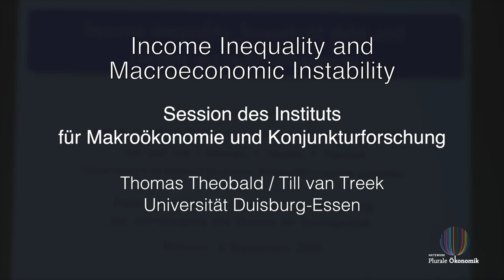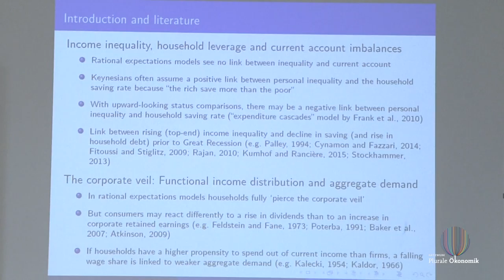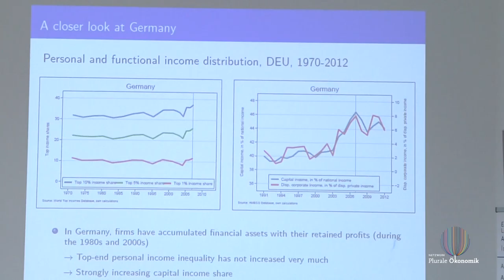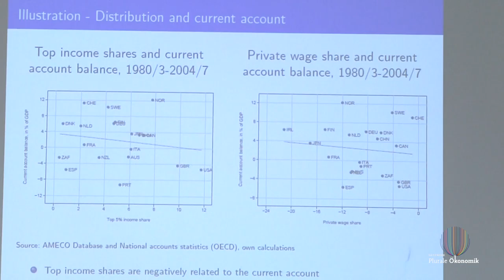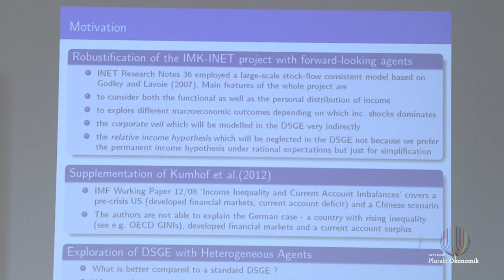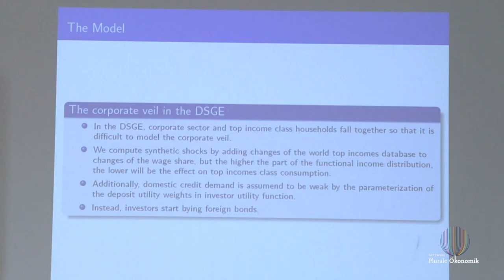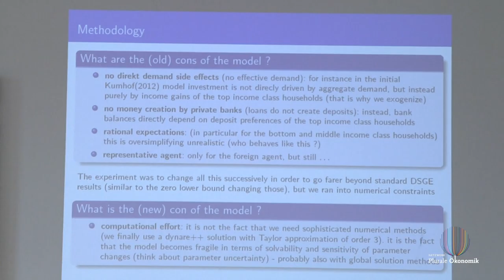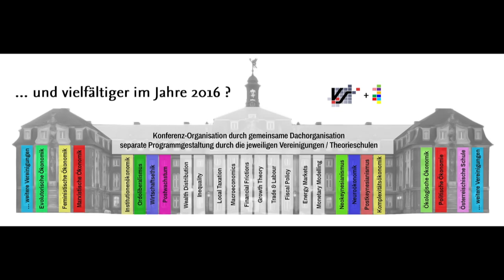Income Inequality and Macroeconomic Instability (Theobald/Treeck)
2. Pluralistische Ergänzungsveranstaltung zur Jahrestagung des Vereins für Socialpolitik (6.-9. Sep. 2015, Universität Münster)

Session des Instituts für Makroökonomie und Konjunkturforschung (IMK)

Thomas Theobald
Till van Treeck (Universität Duisburg-Essen)

Zur traditionsreichen Jahrestagung des Vereins für Socialpolitik, der größten deutschsprachigen Ökonomik-Tagung, fand im Jahr 2015 erneut eine pluralistische Ergänzungsveranstaltung statt. Die vom Netzwerk Plurale Ökonomik organisierte Tagung schloss inhaltlich an die 1. pluralistische Ergänzungsveranstaltung von 2012 in Göttingen an.

Über den Zeitraum der Jahrestagung stellte das Netzwerk Plurale Ökonomik einen Freiraum zur Verfügung, den heterodoxe Vereinigungen und Forschende nutzen konnten für Beiträge in eigener Regie. Diese dezentrale Organisationsform sowie das pluralistische Spektrum an Beiträgen stellte zugleich ein Plädoyer für die weitere institutionelle Öffnung des VfS hin zu mehr Vielfalt dar.